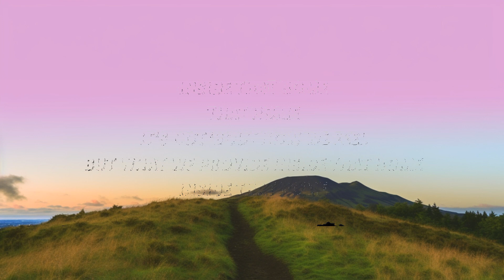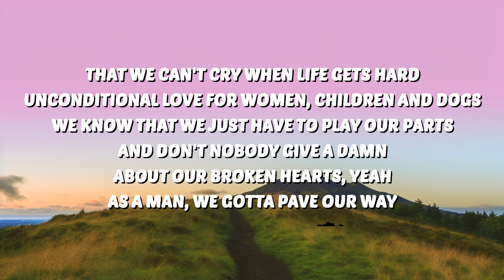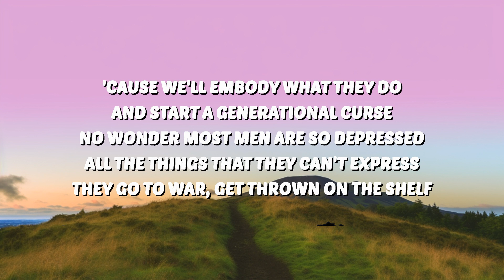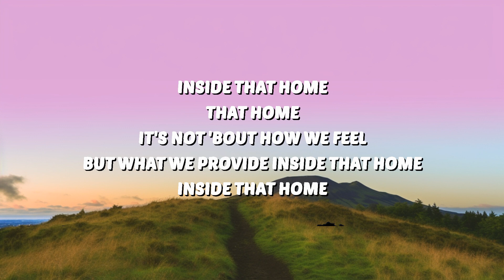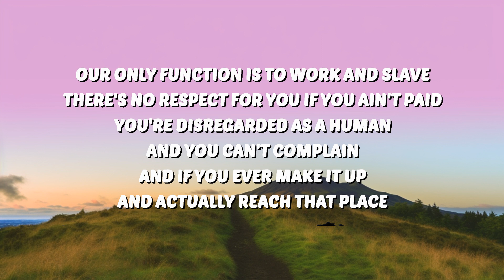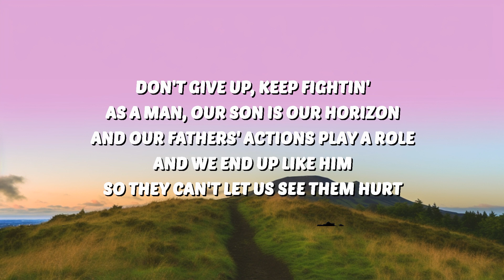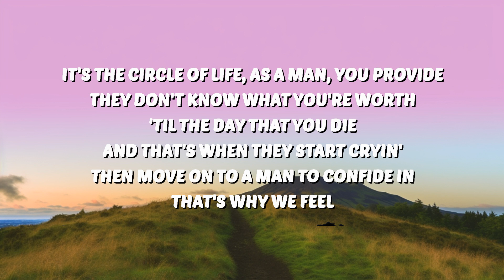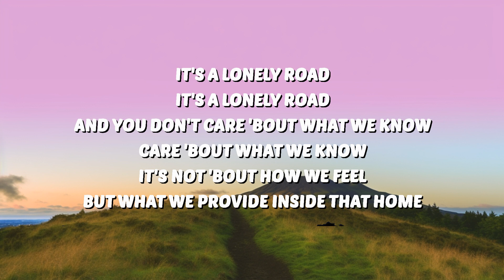Dax - To Be A Man (Lyrics) | 30 Mins. Top Vibe music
🎶 Dax - To Be A Man (Lyrics)

Dax
To Be A Man
Dax To Be A Man
To Be A Man Dax
To Be A Man Dax Lyrics
Dax Lyrics
To Be A Man Lyrics

🎤 Lyrics:
[Chorus]

[Verse 1]
Unconditional yêu for women, children, and dogs
There's no respect for you if you ain't paid
And find a woman that you yêu and give her your last name

[Verse 2]
'Cause they'll embody what we do and start a generational curse
They don't know what you're wo